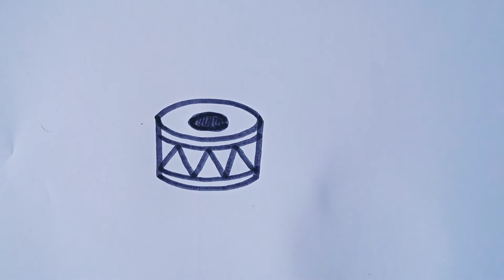How to draw a Drum 🥁 || Drum drawing easy step by step || Drum drawing tutorial.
Easy drum drawing for kids and beginners.